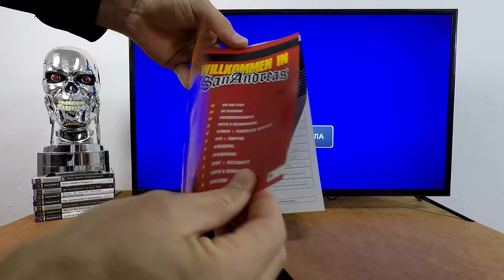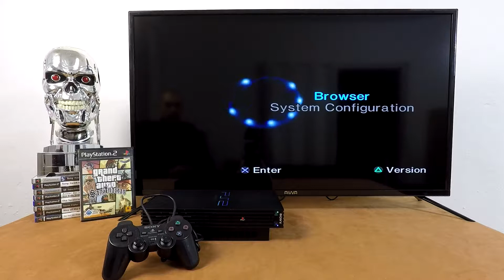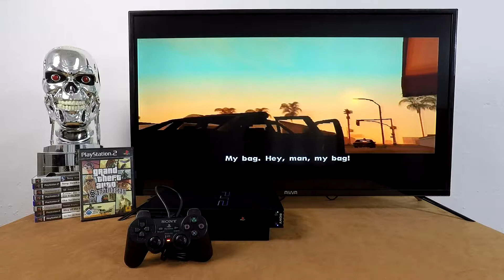Playstation 2 - GTA Grand Theft Auto San Andreas (part 1 of 4)